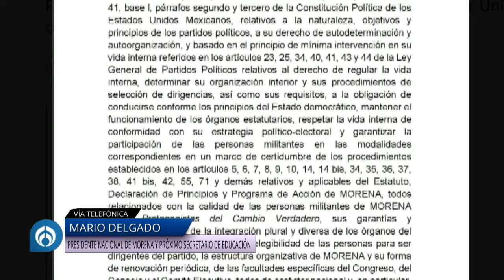Elecciones de la dirigencia de Morena serán el 22 de septiembre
Mario Delgado, actual presidente de Morena, anunció que se aprobó el Congreso Nacional para elegir la siguiente dirigencia. "Nos reuniremos el próximo 22 de septiembre", anotó y confirmó que esta vez no habrá encuesta, sino que los miembros del congreso tomará esta decisión.
Ante el cuestionamiento si Andrés Manuel López Beltrán entrará en fórmula con Luisa María Alcalde para tomar la dirigencia del partido, expresó que no sabe, pero espera que se anime.

Grupo Fórmula